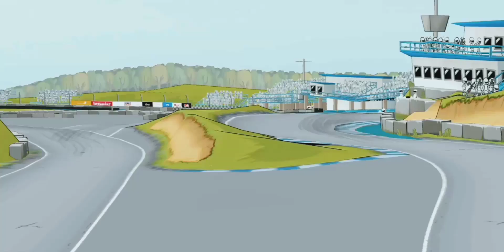I JUMPED THE EBISU BARRIER 😮